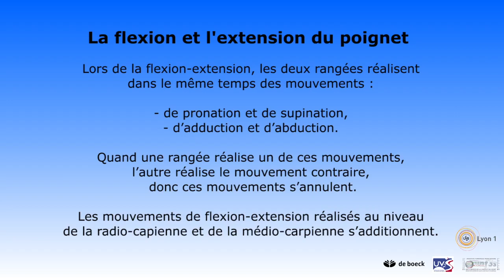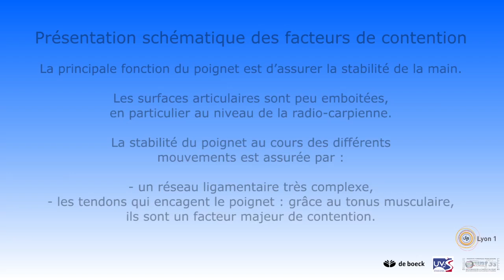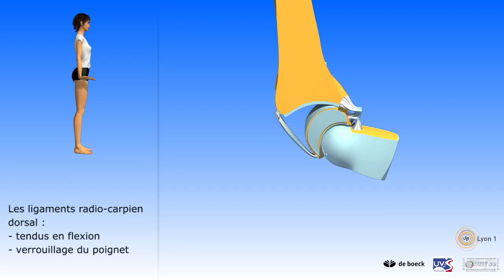Les mouvements du poignet - Les principaux facteurs de contention du poignet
Vidéos 3D destinées à améliorer l'apprentissage et l'enseignement de l'anatomie